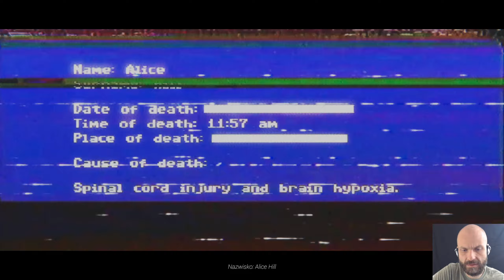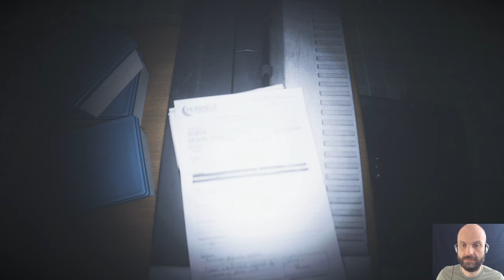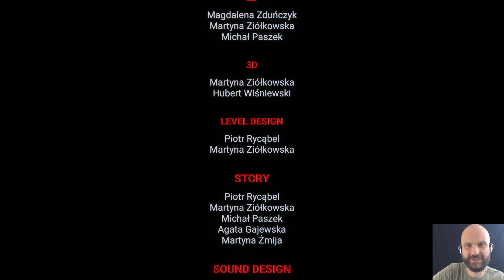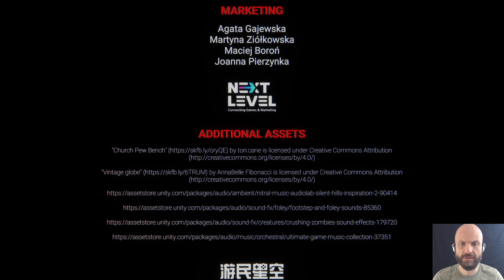Anthology of Fear [PL] #4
Odcinki z wyprzedzeniem na Discordzie:
zagrajmy